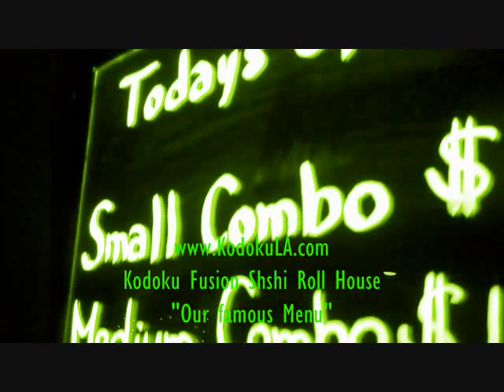Forbidden fusion sushi rolls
KODOKUのPVに出演